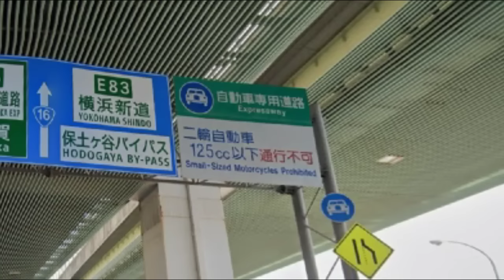迷惑運転者たち No.1811 これやる人 最低です！」・・超 迷惑行為！・・【危険運転】【ドラレコ】【事故】